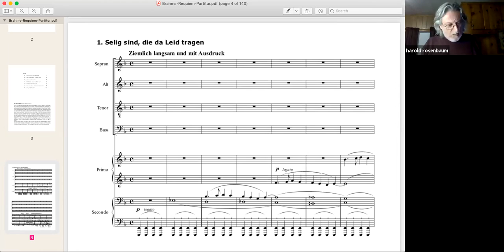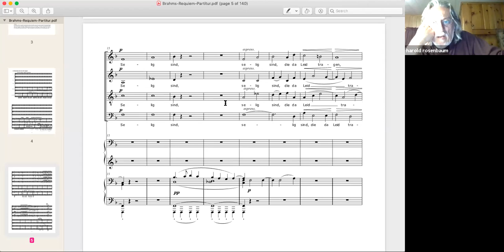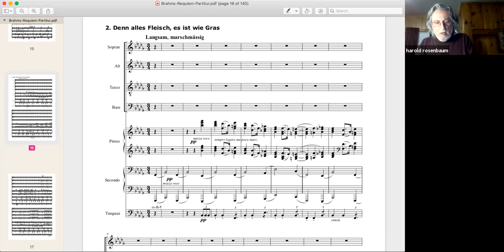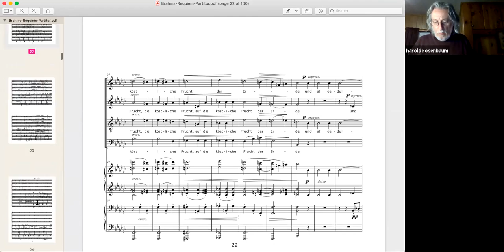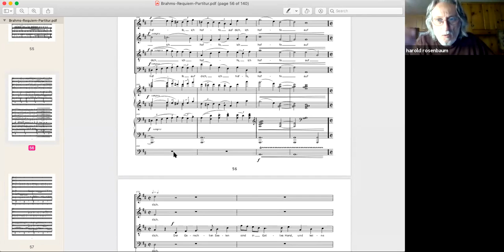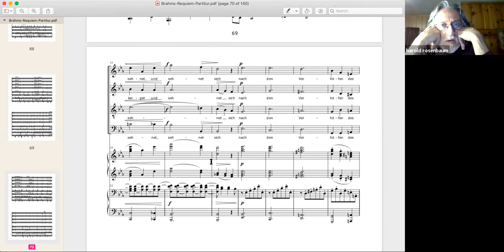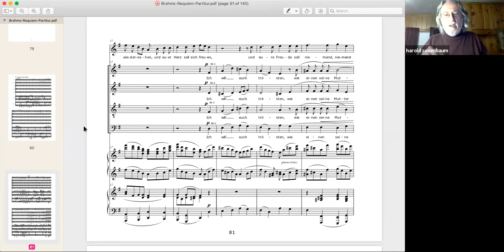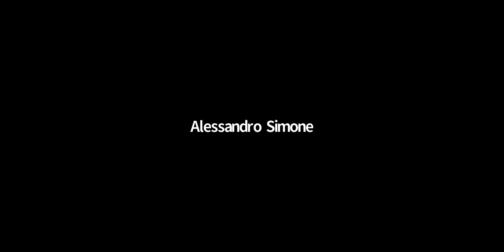Session #7: Preparing Brahms' Requiem